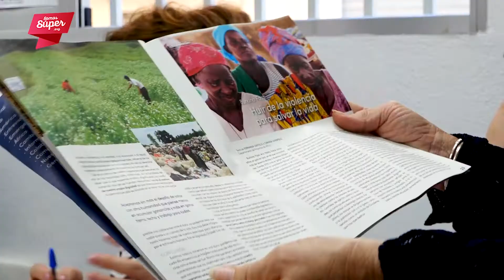Spot Somos Súper 2021